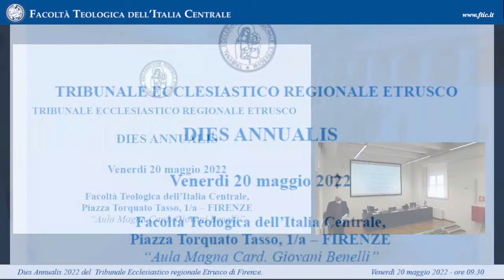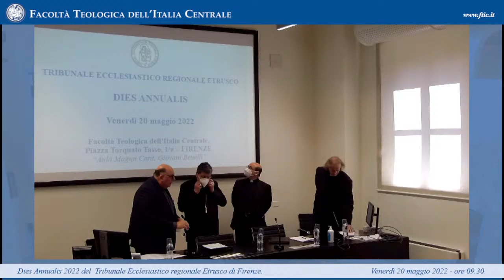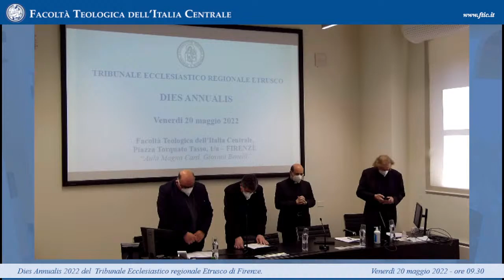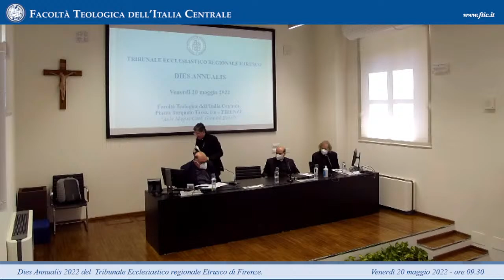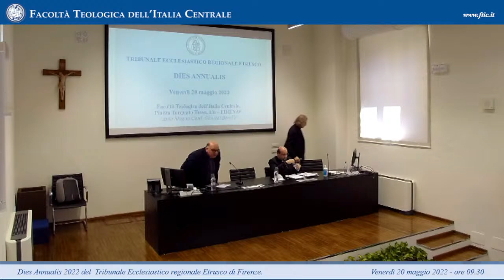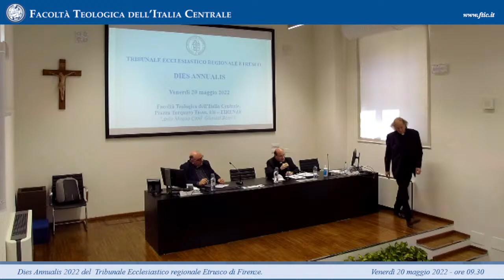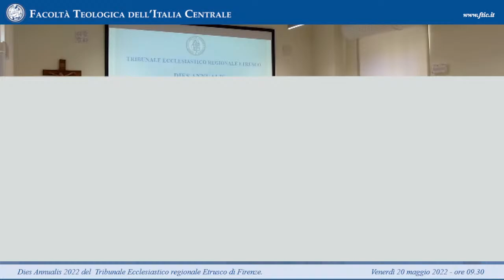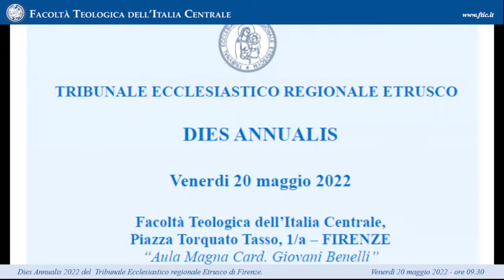Dies Annualis 2022 Tribunale Ecclesiastico regionale Etrusco di Firenze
Programma

Ore 10,00
Saluto del Moderatore S.E.R. Card. Giuseppe Betori
Intervento del Vicario Giudiziale Mons. Marco Pierazzi

Ore 11,00
Relazione di Mons. Davide Salvatori, Prelato Uditore del Tribunale Apostolico della Rota Romana

Il canone 1095 n.2 dalla prospettiva della Rota Romana”